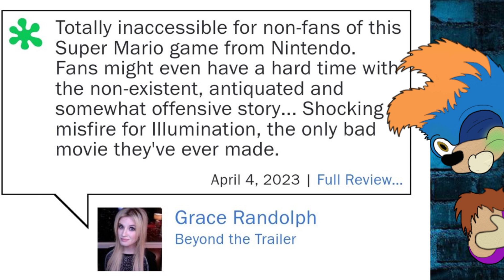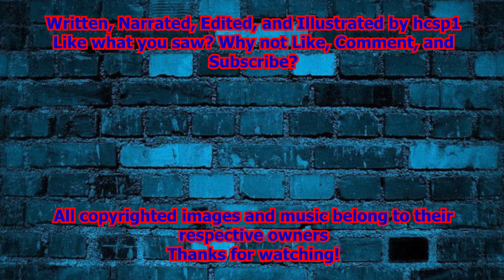...HC Thinks the Mario Movie is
After hearing about the critics and audiences argue over the quality of the new Mario movie; HC chimes in with his thoughts.